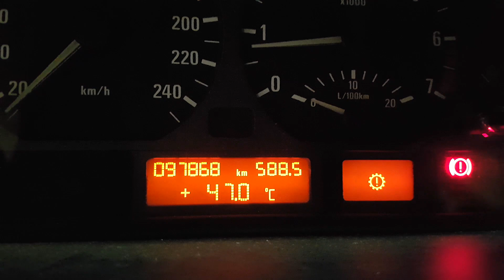Peguei 600km de Estrada com Minha BMW Ano 2000 - DriveOnProject BMW E46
Com quase 100 mil km rodados e 20 anos de idade, a minha primeira vez pegando estrada com a 323i E46 manual foi bem mais tranquila que o esperado!

Foram quase 600km rodados em pouco menos de 8 horas, sem nenhuma surpresa e com consumo na casa dos 13km/l. Confira  no vídeo um pouco mais sobre como foi essa aventura!

É da região de Belo Horizonte ou São Paulo, e tem vontade de aparecer no DriveOn+ com seu carro?

Será um prazer gravar com você, e o melhor, tiramos fotos do seu carro e divulgamos o anúncio se ele estiver à venda - tudo isso sem cobrar nada!